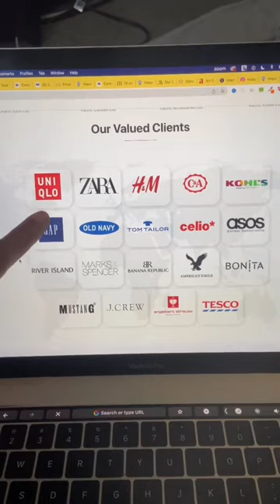Zara manufacture reveal 🔥